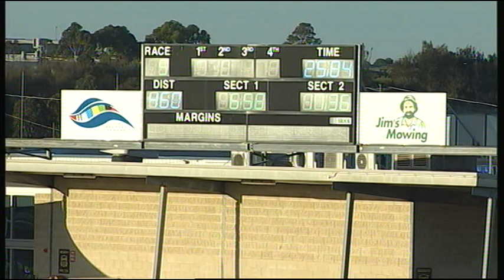GEL TUE 26 APR 16 R5